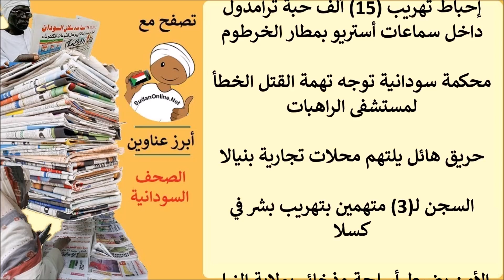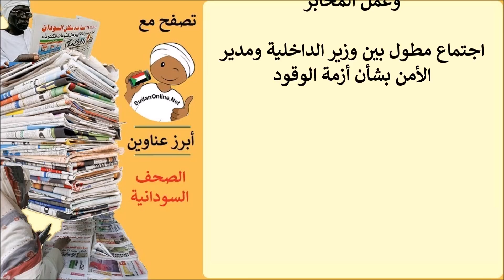عناوين الصحف السودانية اليوم الجمعة 14 ديسمبر 2018م